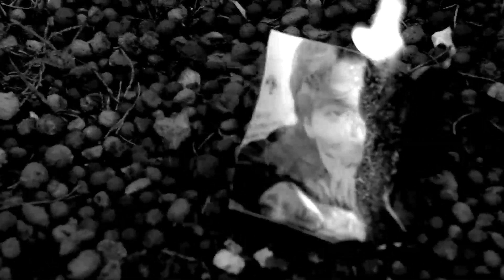ODETE -Spiritual Front- (TEASER)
Estratto dall'album "Roma Rotten Casino" degli Spiritual Front.

regia di Paola Rotasso

Taken from the album "Roma Rotten Casino" by Spiritual Front

directed by Paola Rotasso